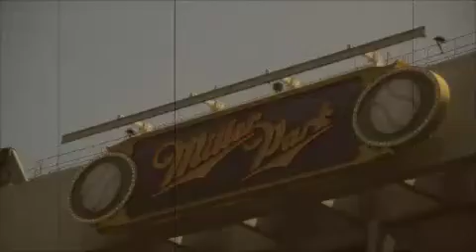Take Me Out to the Ballgame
Charlie's First Major League Baseball game.
Milwaukee Brewers v. New York Mets
May 30th, 2010
Miller Park
Milwaukee, Wisconsin